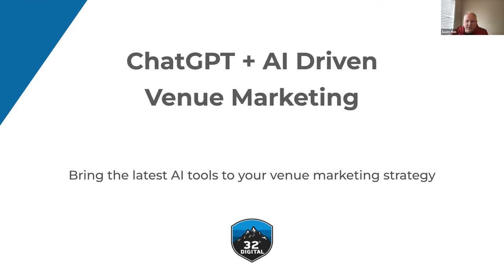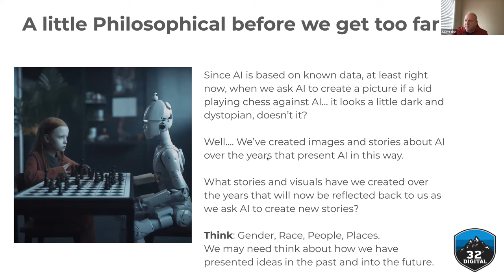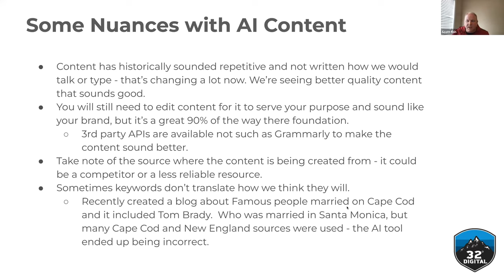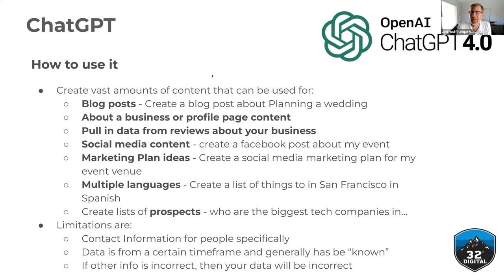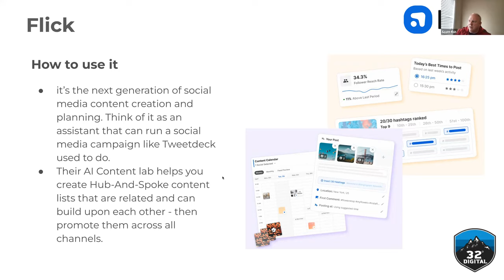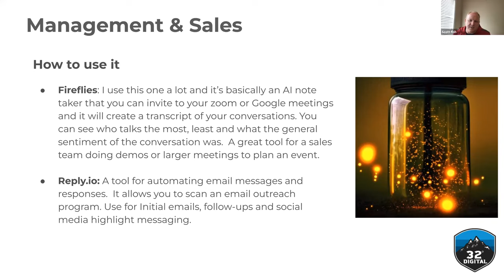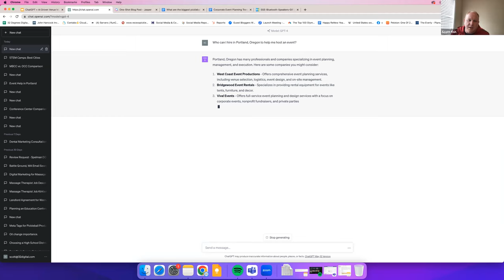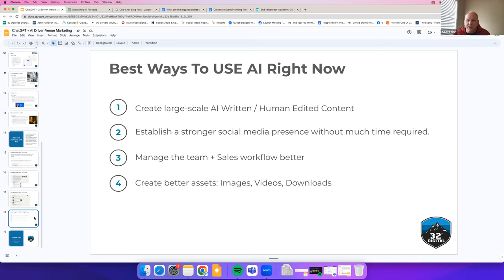ChatGPT + AI Driven Venue Marketing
As the event industry continues to evolve and adapt to the digital age, it is essential to stay ahead of the curve by leveraging cutting-edge AI solutions to reach wider audiences, create engaging experiences, and drive business growth.

In this informative webinar, our expert presenter will guide you through:

1. The basics of ChatGPT and AI: Gain a comprehensive understanding of ChatGPT, AI technologies, and their applications in the event venue marketing landscape.

2. AI-Driven Content Creation: Discover how ChatGPT can generate persuasive marketing copy, targeted email campaigns, and engaging social media content, helping you save time and resources while maintaining a consistent brand voice.

3. Enhancing Customer Experience: Learn how to implement AI-powered chatbots and virtual assistants to provide instant support, answer queries, and streamline the booking process, improving overall customer satisfaction and driving loyalty.

4. Analyzing Data for Strategic Decision-Making: Uncover the potential of AI-driven analytics to gather valuable insights into customer preferences, behavior patterns, and trends, empowering you to make data-driven decisions and optimize your marketing campaigns.

5. How to successfully integrate ChatGPT and AI technologies into your event venue marketing and create measurable impact.

Don't miss out on this opportunity to learn how ChatGPT and AI can transform your event venue marketing strategies, helping you stay ahead of the competition and achieve remarkable results. Register today!

P.S. This description was written by AI!!

Presented by Scott Fish | Strategic Growth Officer, 32 Degrees Digital